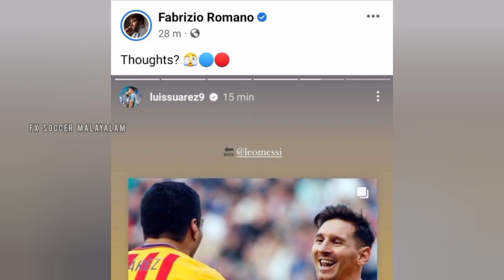അതേ..മെസ്സി വീണ്ടും ബാഴ്സ ജേഴ്‌സിയിലേക്ക് 💥🔥😍 | football malayalam